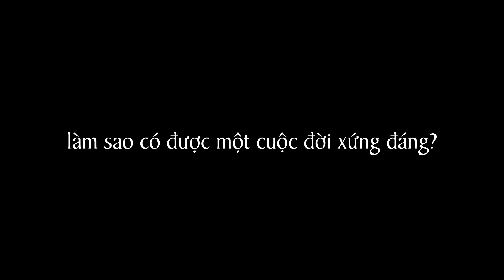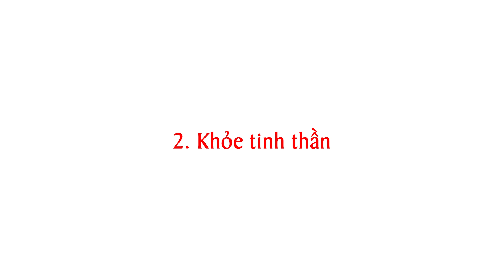Cuộc đời như thế nào để gọi là cuộc đời đáng sống?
Dạo này thấy nhiều người nói về cái gọi là cuộc sống đáng sống và vì ông bạn mình Marshall Goldsmith viết quyển "The Earned Life" nên mình cũng chia sẻ vài dòng về cái chủ đề này. Mỗi người sẽ thấy và hiểu chữ "đáng" khác nhau cho nên cái "đáng" của tôi chưa hẳn sẽ là cái "đáng" của bạn. Do đó tôi chỉ gói gọn lại 5 điều mà nếu bạn làm được thì bạn sẽ thật sự tận hưởng cuộc sống này.

Và quan trọng hơn cả là 5 điều này ở bất kì thời điểm nào, bất kì giai đoạn cuộc sống nào bạn đều có thể bắt đầu được.

Mãi yêu,

Nội Hà và những người bạn